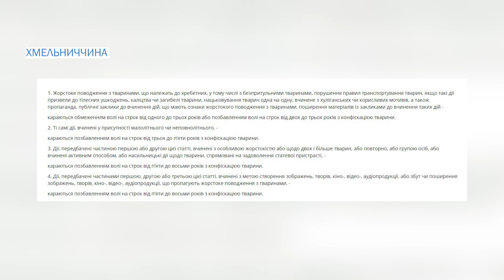На Хмельниччині нелюд катував корову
5 кілометрів тягнув дорогою. В селі Антоніни на Хмельниччині нелюд прив’язав корову до причепа трактора та волочив її. Пізніше виявилося, він ще й побив її та здійснив наругу невідомим предметом. Правоохоронці уже мають підозрюваного. Він із сусіднього села.